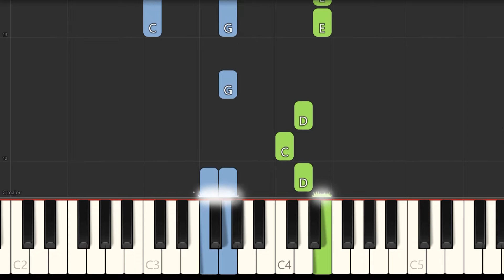🎹Beethoven - Ode to Joy - EASY Piano Tutorial - Synthesia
Learn how to play Ode to Joy on piano with this easy synthesia piano tutorial!